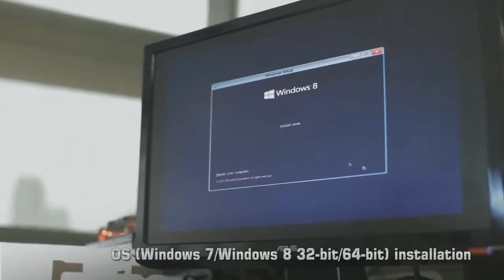Dota 2 - The International 2014(TI4) / First Departure vs RRQ [SEA Qualifier] Round-9